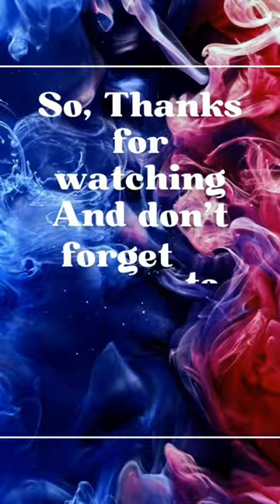Pin 📌 on Doodlles|Animal|Birds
Hello Guyzzz's!

Pin📌on Doodlles Animal birds and flowers mandala Art.
Love this Art .

Category:- Art

Special thanks to @Insha Arts

Feel free to follow a long!